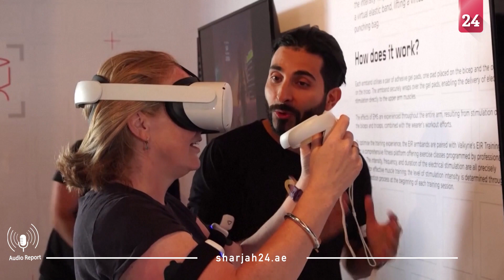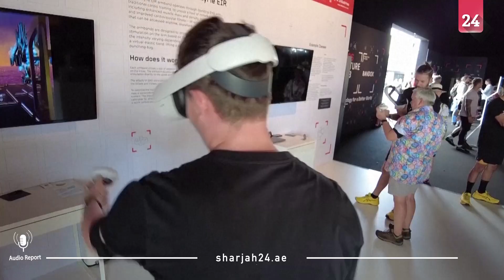Inside gym classes in the metaverse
UK-based tech startup, Valkyrie Industries, now provides fitness in the metaverse. With a combination of an immersive VR workout and electro muscle stimulation, or EMS, it makes your brain think you are actually lifting those weights.